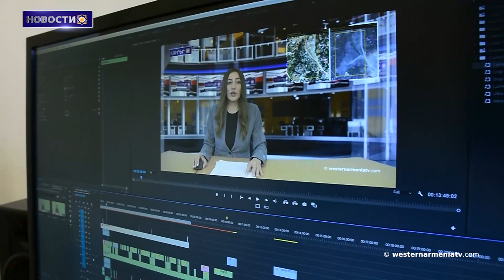Президент Западной Армении А. Абраамян наградил режиссера Роберта Гедикяна медалью Погоса Нубара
1. Президент Западной Армении Арменак Абраамян наградил режиссера Роберта Гедикяна медалью Погоса Нубара
2. Члены земляческого союза Шуши организовали демонстрацию у офиса ООН
3. Германия и ЕС должны усилить давление. Депутат Бундестага Германии коснулся перекрытия Азербайджаном Бердзорского коридора
4. Омбудсмен подготовил доклад о пытках армянских военнопленных. он будет отправлен международным партнерам
5. Знакомимся с  Западной Арменией.Шарур
6. Ремесла  Западной Армении.Производство шёлка
7. Поддержим телевидение Западной Армении

BANQUE DU BÉNÉFICIAIRE : 18206
SWIFT : AGRIFRPP882
IBAN : FR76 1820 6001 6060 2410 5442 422
BÉNÉFICIAIRE : Assemblée des Arméniens (AAAO)
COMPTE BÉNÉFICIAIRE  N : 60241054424